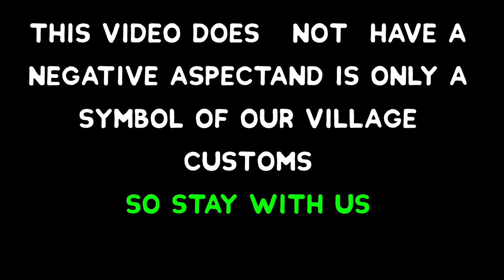The mourning group and interesting rituals of our village😉Rubbingmud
The attractiveness of this video makes everyone 🙏happy, especially the beautiful rituals such as rubbing mud, chaining, drumming, etc. This video, like ) only shows the rituals of our village and does not have any negative aspects.😍
The mourning procession with the flag goes around the village and everyone benefits from the offerings of others😋
 I hope you enjoy it. Thank you for your support🙏